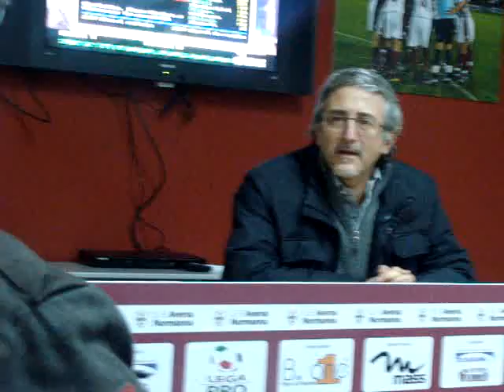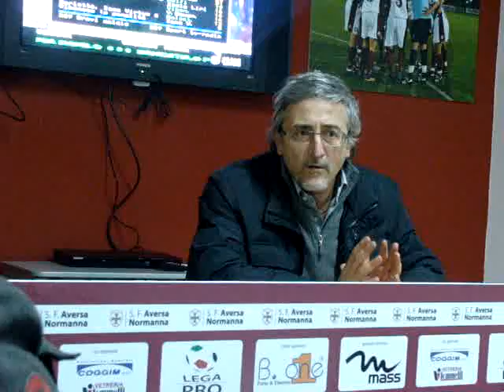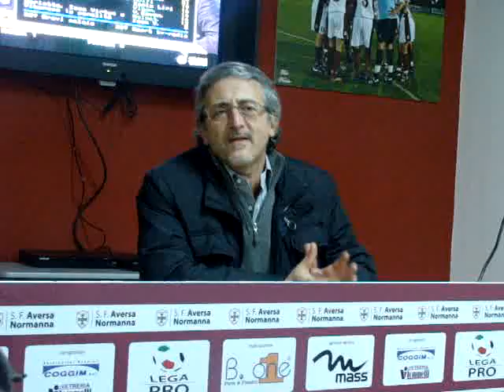AVERSA NORMANNA - ISOLA LIRI: INTERVISTA AL PRESIDENTE SPEZZAFERRI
CAMPIONATO LEGA PRO SECONDA DIVISIONE 2009/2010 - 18^ GIORNATA - INTERVISTA PER IL SITO